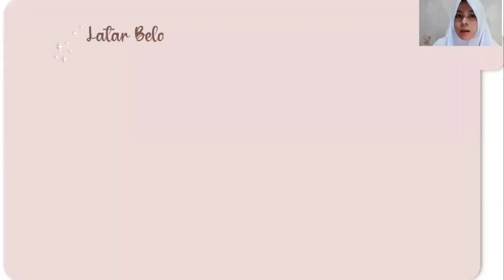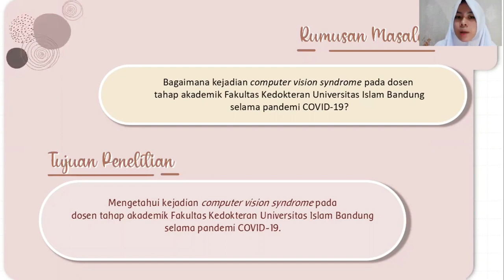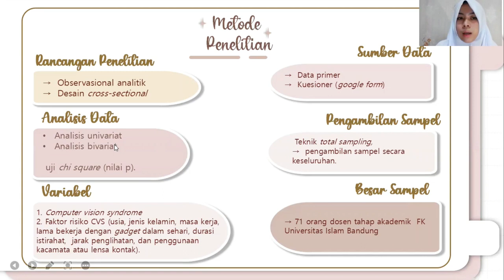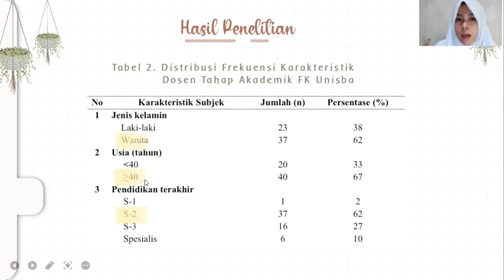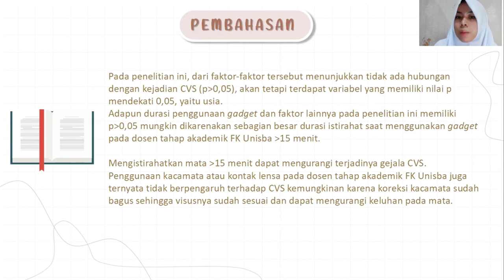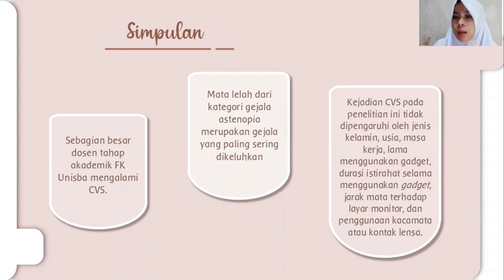SPeSIA 2022 Farah Talitha Nawiryasa Pendidikan Dokter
"Computer Vision Syndrome pada Dosen Tahap Akademik Fakultas Kedokteran Universitas Islam Bandung selama Pandemi COVID-19"

Teman-teman Mujahhid, Mujtahid, dan Mujaddid. SPeSIA 2022 Gelombang 1 dengan tema “Peluang dan Tantangan Lulusan Perguruan Tinggi dalam Mendorong Pertumbuhan Ekonomi Syariah di Era Post Pandemi” sudah dibuka.
Berikut presentasi karya para cendekia Islam Unisba. Artikel ilmiah lengkapnya dapat diakses di

Pengumuman pemenang SPeSIA akan kami infokan. Jadi jangan sampai ketinggalan informasinya yaa :)